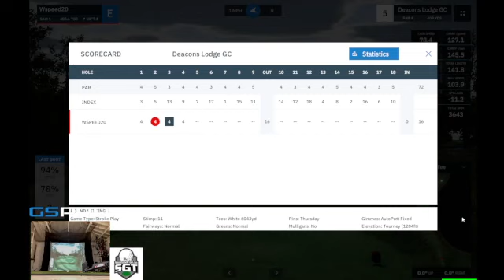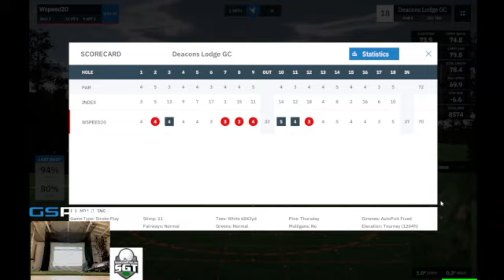SGT Auto Putt Tour / Deacons Lodge GC / Round 1